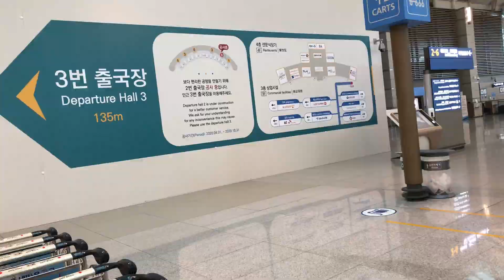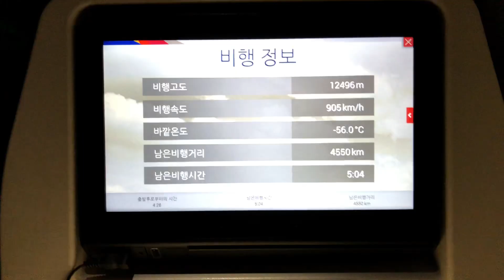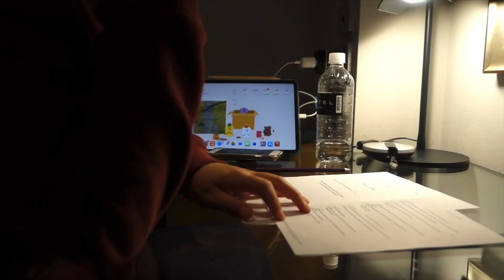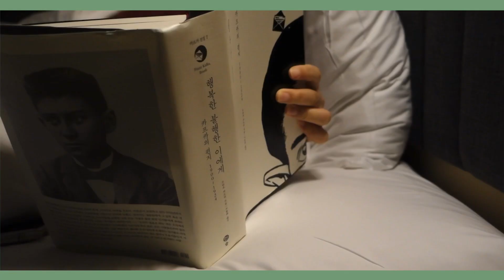[vlog] 다시 시드니로 ✈️ 출국 준비부터 호텔 격리까지의 일상 브이로그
안녕하세요 슬시입니다!

저는 지금 호주 시드니에 있는데요,
많은 고민 끝에 다시 시드니에 오게 되었고, 현재는 시드니 한 호텔에서 격리중이에요
2주 동안 지낼 방을 소개하고 격리 생활동안 읽을 벽돌책을 보여드렸는데요
찬찬히 읽고 쓰면서 또 다음 영상 준비해 돌아오겠습니다!
격리 생활은 인스타그램에도 올릴 예정이니 궁금하신 분들은 종종 들러 주세요

한국은 비가 정말 많이 오고 있죠...
제가 살던 곳도 비 때문에 많은 피해가 발생했고,
힘든 소식들을 계속 전해 듣고 있어 마음이 무겁네요
더 이상의 피해 없이 빠른 회복이 이어지길 바랍니다.
모두 평안한 밤 보내세요!

-카프카, 행복한 불행한 이에게